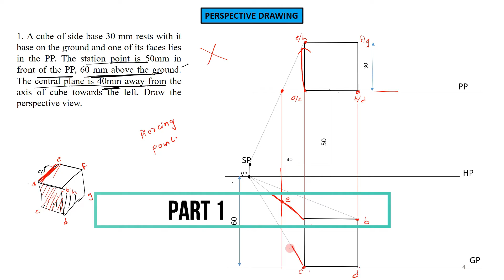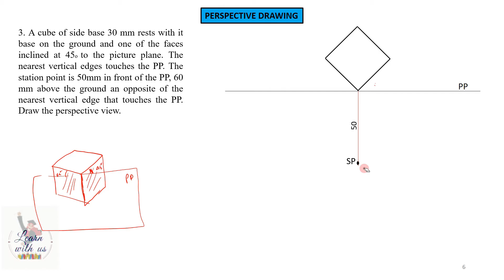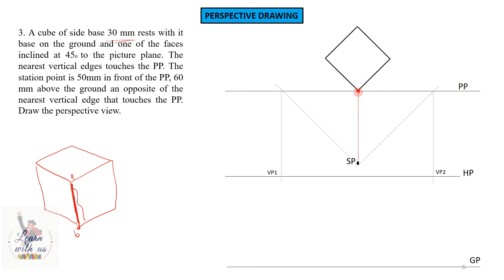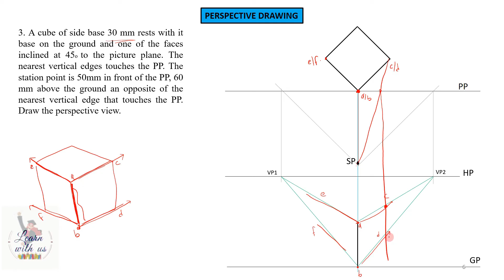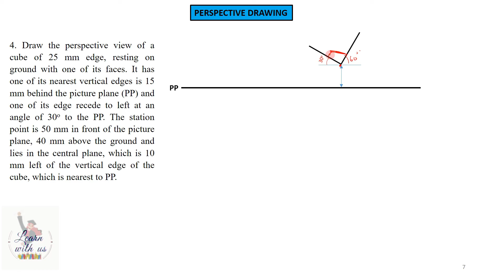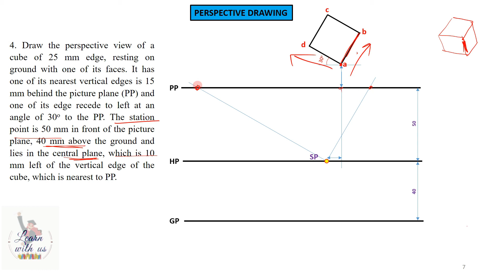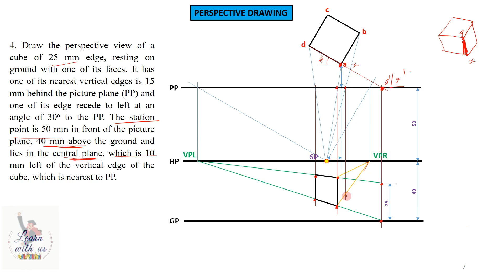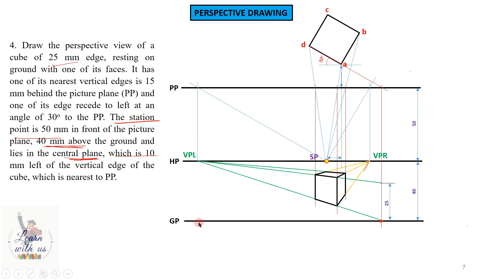Engineering Drawing -II / Perspective Drawing Basics Part 2-Angular Perspective / IOE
Engineering Drawing II Videos